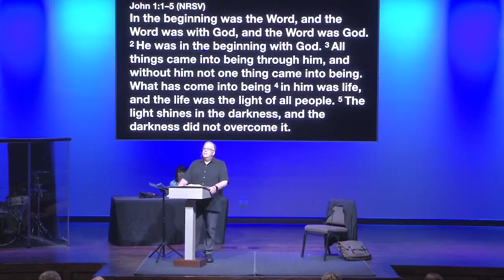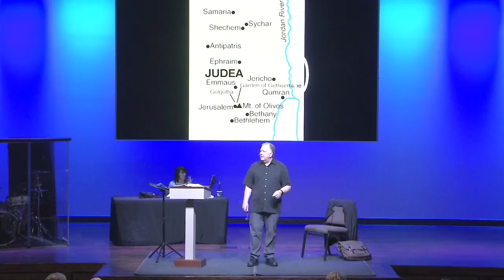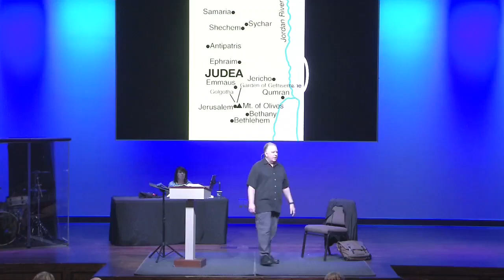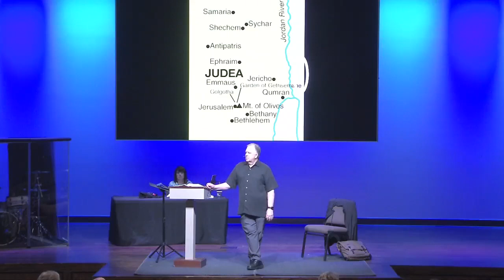Sunday class Jul 9 -- Wk 5 of Ten Bible Passages